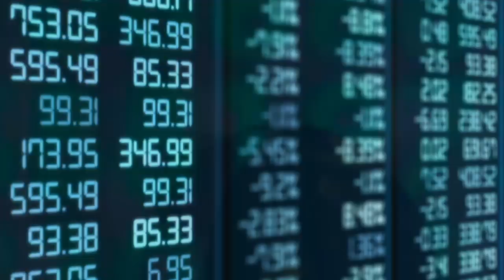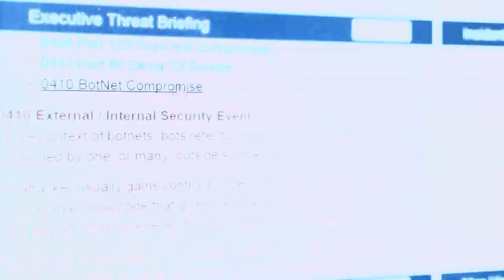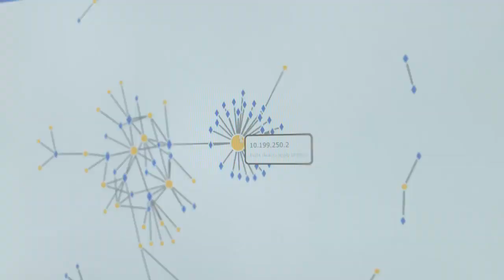Accenture’s Cyber Intelligence Platform 2016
Vik Desai, Accenture’s Global Analytics Security Lead, speaks about the launch of the Cyber Intelligence Platform, which combines advances in chip processor technology with a proprietary combination of artificial intelligence, machine learning and streaming analytics to help organizations identify never before seen, network-born cyber threats in near real-time.